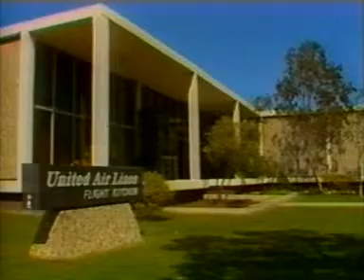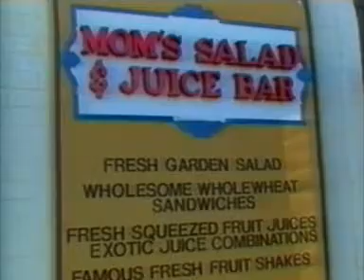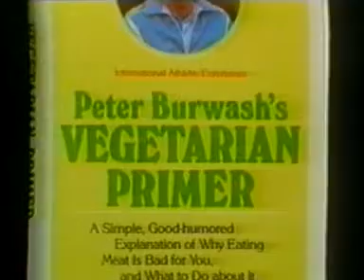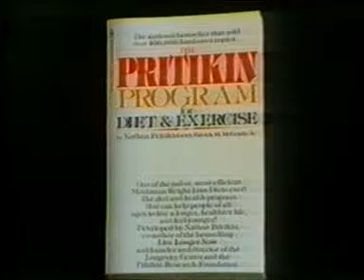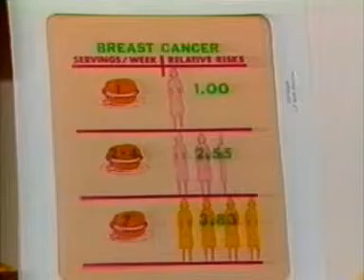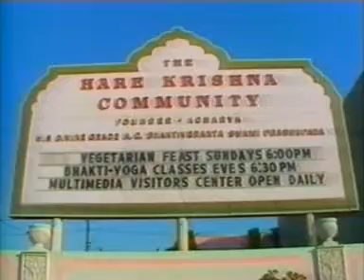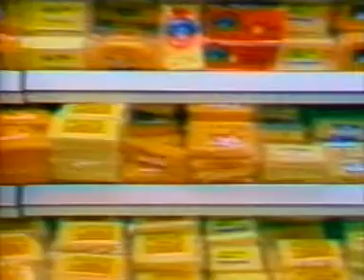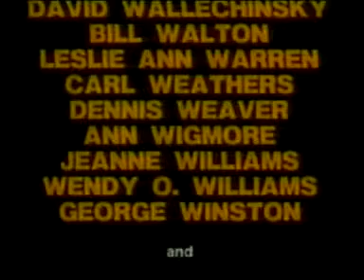Zdorovyi bagatyi mudryi 1